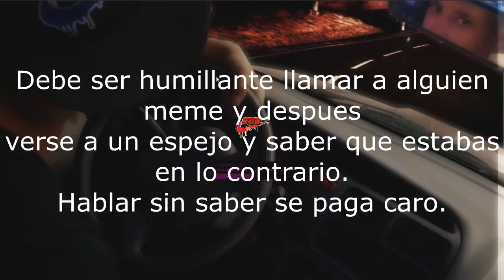(0KB Bypass PvPLand 17 CPS) NEW PRIVATE BEST AUTOCLICKER (RIPHATERS)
[808 GANG]
808 AUTOCLICKER MADE BY GOD0KB

Link: RELEASE 200 LIKES
Song: LOFI HIP HOP MIX 30 MINUTES

titulo: (0KB Bypass PvPLand 17 CPS) NEW PRIVATE BEST AUTOCLICKER (RIPHATERS)